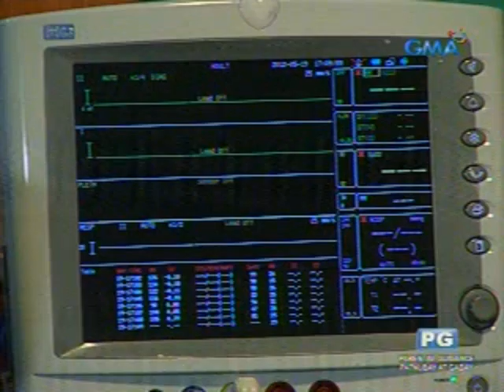The Good Daughter: Ang huling hiling ni Ziri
Nagkaroon ng komplikasyon ang panganganak ni Ziri kaya't bago ito tuluyang bawian ng buhay, ay may hiniling
ito kay Bea at Darwin.